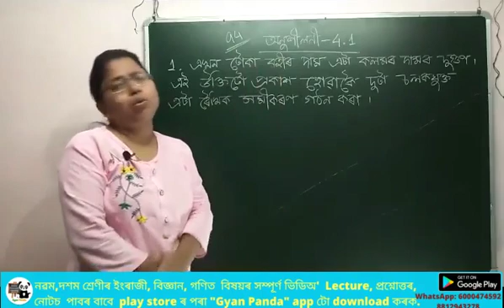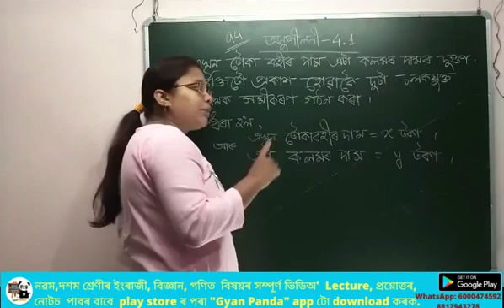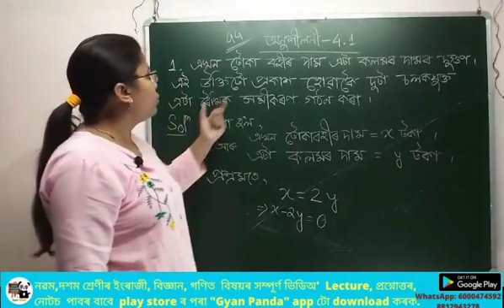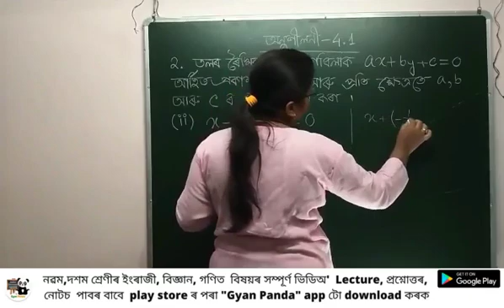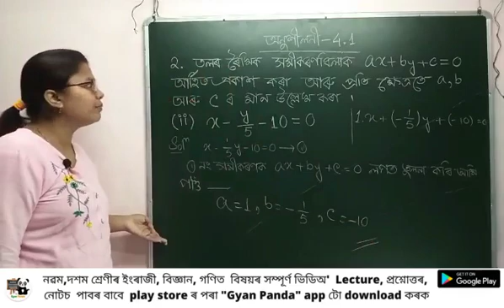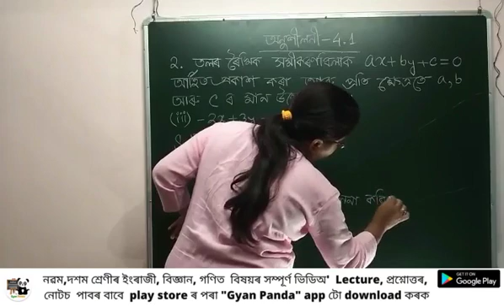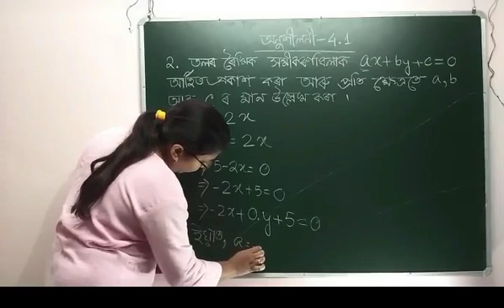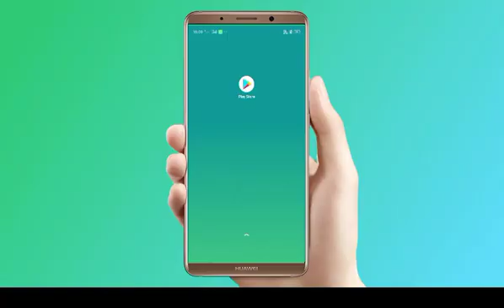দুটা চলকযুক্ত ৰৈখিক সমীকৰণ গণিত নৱম শ্ৰেণী অসমীয়া মাধ্যম SEBA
এই ভিডিঅ'টোত দুটা চলকযুক্ত ৰৈখিক সমীকৰণ পাঠটো আলোচনা কৰা হৈছে। ক্লাছ ১০  আৰু ৯ - অসমীয়া মাধ্যমৰ  গণিত, ইংৰাজী, ইংৰাজী ব্যাকৰণ, বিজ্ঞান আদিৰ সম্পূৰ্ণ গুণগত ভিডিঅʼ ক'ৰ্চৰ বাবে Gyan Panda এপটো ডাওনলোড কৰক।
Class 12 is now available on Gyan Panda.

Gyan Panda এপটোত লাভ কৰিব:

•প্ৰতিটো বিষয়ত থাকিব সহজে বুজিব পৰাকৈ প্ৰতিটো Chapter ৰ ভিডিঅ' Lecture   অসমীয়াত।
•প্ৰতিটো Chapter ৰ সকলো দৰকাৰী প্ৰশ্ন আৰু উত্তৰ।
•সকলো কঠিন বিষয় অতি সহজে বুজিব পৰাকৈ Video.

•অনলাইন চাপ'ৰ্টৰ জৰিয়তে
ছাত্ৰ-ছাত্ৰীয়ে  যিকোনো প্ৰশ্ন  পোনপটিয়াকৈ শিক্ষকৰ পৰা সুধিব পাৰিব।

আৰু বহুতো সুবিধা একেলগে  যাতে ছাত্ৰ-ছাত্ৰীয়ে সহজে  শিকিব পাৰে।